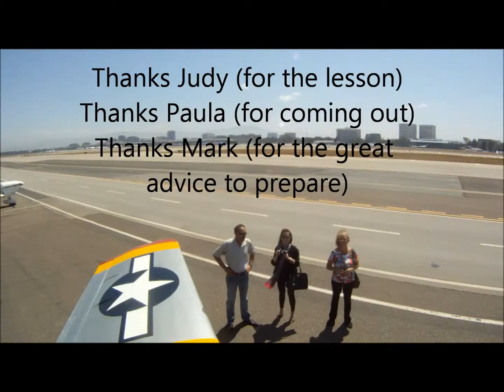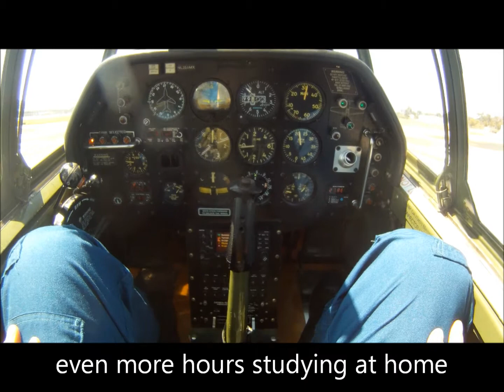P51 Take off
The day finally arrived. I stepped into the airplane and said to myself "just another airplane to learn" and really felt that way. Until the engine started.